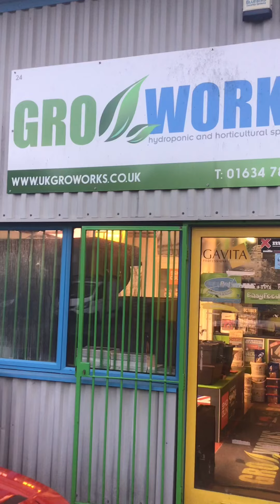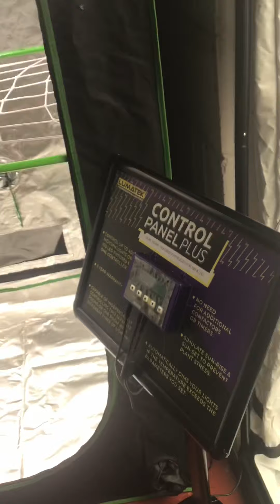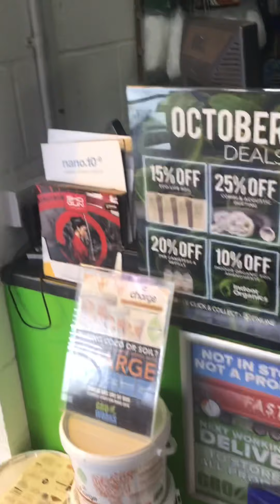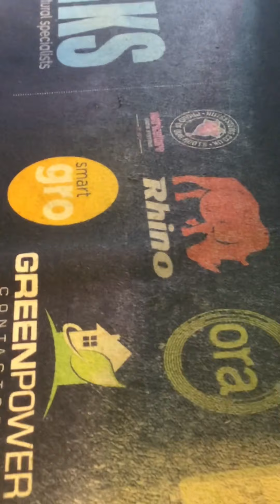14 October 2021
Groworks lighting and systems display finished